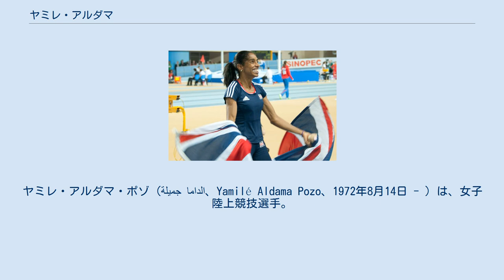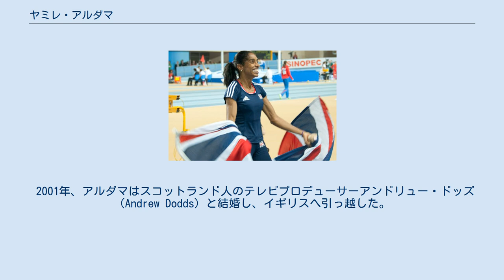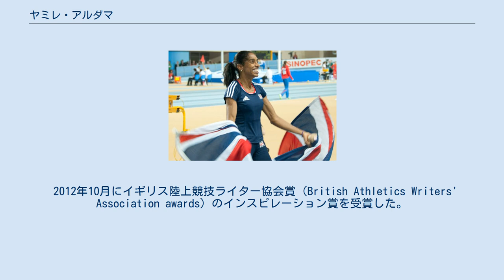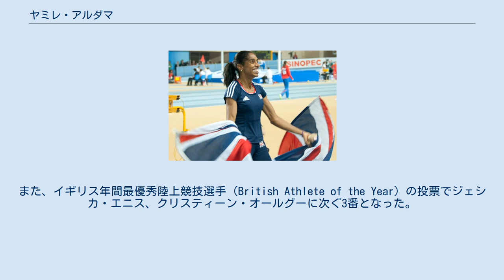ヤミレ・アルダマ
ヤミレ・アルダマ・ポゾ（جميلة الداما、Yamilé Aldama Pozo、1972年8月14日 - ）は、女子陸上競技選手。
三段跳を専門とし、2012年以降イギリス代表（コモンウェルスゲームズではイングランド）として活動するが、以前はキューバ代表およびスーダン代表を務めた。
 アルダマはキューバ・ハバナに生まれ、当初生誕国のキューバを代表して競技をしてきた。
小学校時代の12歳で陸上競技を始めた頃は走高跳と七種競技に出場していたが、1994年から三段跳に挑戦し2年後の1996年アトランタオリンピックには三段跳でキューバ代表に選ばれた。
結局負傷によりオリンピックに出場することは叶わなかったが、翌1997年に出場した世界室内選手権では6位に入賞した。
キューバ代表として世界レベルの大会でメダルを獲得したのは、2年後の1999年にスペインのセビリアで開かれた世界選手権で獲得した銀メダルが唯一である。
翌年のシドニーオリンピックでは4位に入賞した。
 2001年、アルダマはスコットランド人のテレビプロデューサーアンドリュー・ドッズ（Andrew Dodds）と結婚し、イギリスへ引っ越した。
結婚に続き、アルダマはイギリスの市民権の申請を行った。
しかしその直後、夫が4000万ポンド相当のヘロインの闇取引により15年の刑を言い渡された。
アルダマ自身はこの取引に関与しておらず、夫とともにイギリスにとどまることを決意した。
結婚以前にアルダマはイギリスへの居住経験がなかったので、イギリスのパスポートを取得するためには最低3年間イギリスに住む必要があった。
アルダマは2004年アテネオリンピックにイギリス代表として出場する決意を表明し、デビッド・ムーアクロフトが支持した。
このため、2003年の世界選手権には出場しなかった。
 ところが2004年になって、イギリスのパスポート発給機関はアルダマのパスポート発行を拒否した。
アルダマが2001年11月にイギリスへ移ったことから、オリンピック終了後の2004年11月まではパスポートの発行対象とならないと判断したのである。
そこでアルダマはオリンピックに出場するために新しい国を探し始め、スペイン・イタリア・チェコからの申し出を受けた後、スーダンを選択した。
 2004年1月23日にスーダンの市民権を取得した後、スーダン代表としてオリンピックに出場、5位に入賞した。
同年中に15m28をマークして三段跳のスーダン記録を塗り替えた。
2005年の世界選手権では4位、2007年と2009年の世界選手権は予選落ち、北京オリンピックも記録なしで予選落ちした。
 イギリスに移住してほぼ10年が経過し、2010年2月5日にようやくイギリスの市民権を得た。
1年後の世界選手権には晴れてイギリス代表として出場し、5位に入賞した。
 2012年3月9日、39歳の時にアルダマはトルコ・イスタンブールで開かれた世界室内選手権に出場、優勝した。
これは歴代2位の年長記録である。
40歳になる5か月前に、アルダマはマスターズW35の記録を2度更新した。
 2012年10月にイギリス陸上競技ライター協会賞（British Athletics Writers' Association awards）のインスピレーション賞を受賞した。
また、イギリス年間最優秀陸上競技選手（British Athlete of the Year）の投票でジェシカ・エニス、クリスティーン・オールグーに次ぐ3番となった。
 2013年1月、アルダマは2014年コモンウェルスゲームズのスコットランド代表を目指すことを決めた。
もしこれが実現すれば、史上初の4か国の代表を経験する選手となるはずだった。
だが、最終的にはイングランド代表での出場となった。